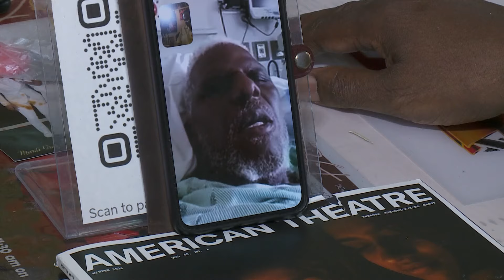Canal Street's "Umbrella Man" has died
The man known to New Orleans as the “Umbrella Man" has died. Keith Sam's sister posted on social media that Sam died early Friday, April 5, 2024.